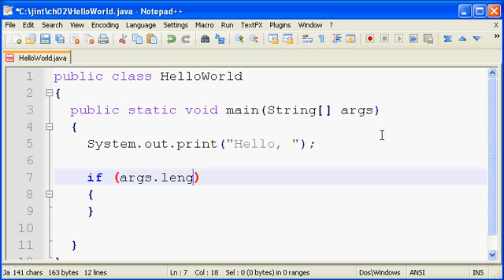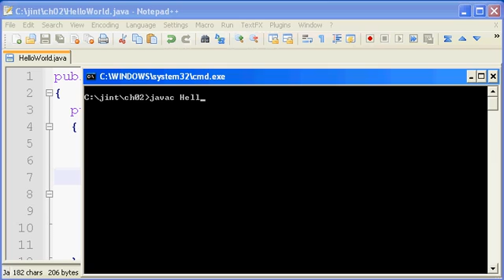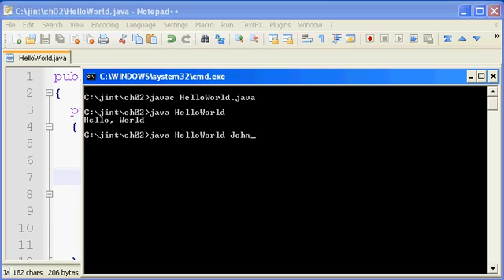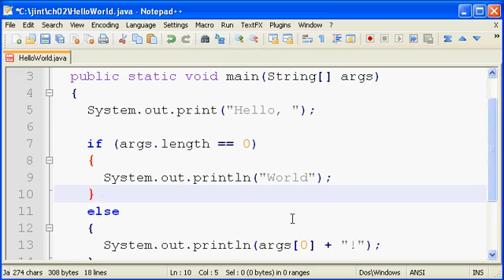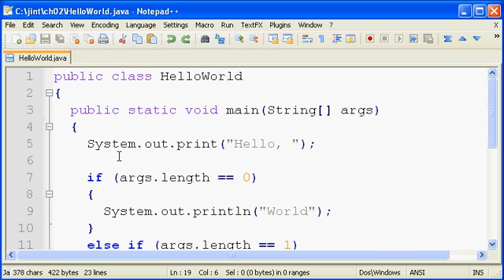Java SE Tutorial 3 - If Statements in Java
In this screencast Java tutorial, you will learn how to use if statements in a Java program.

UPDATE: Batky-Howell has transitioned our online video content to our sister company Learn by the Byte.  Learn by the Byte has created a 20 hour Introduction to Java Programming online training course which you can watch the first few hours on free on Youtube.